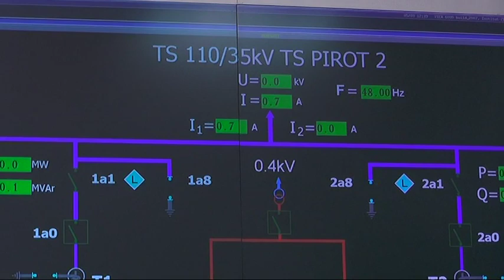HE PIROT ISPUNJAVA GODIŠNJI PLAN PROIZVODNJE